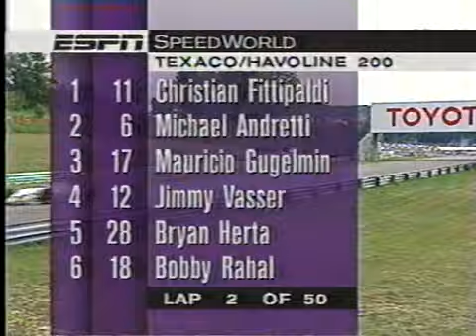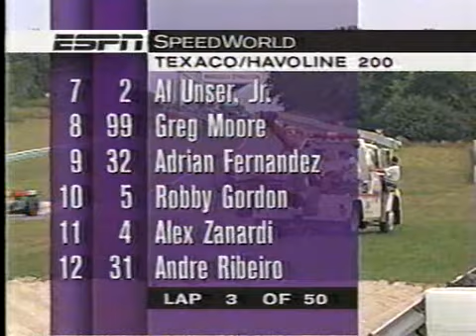CART 1996 Round 14 Road America Part 1